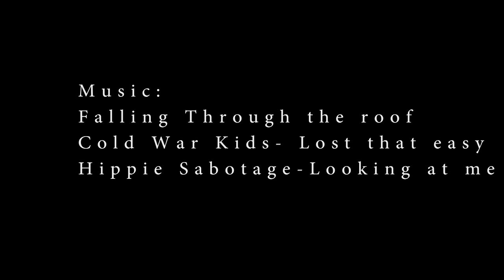Mo Freitas SUP Surfing Hawaii & Tahiti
Modern Productions own Mo Freitas's winning Video Edit from the Paddlewoo video contest.  Great footage from Oahus South and North Shores and Pass in Papeete